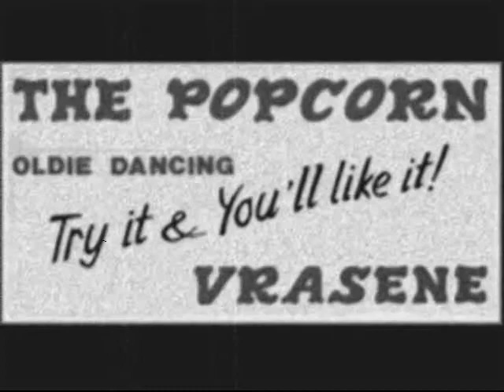LLOYD NOLAN - I DON'T KNOW ABOUT YOU